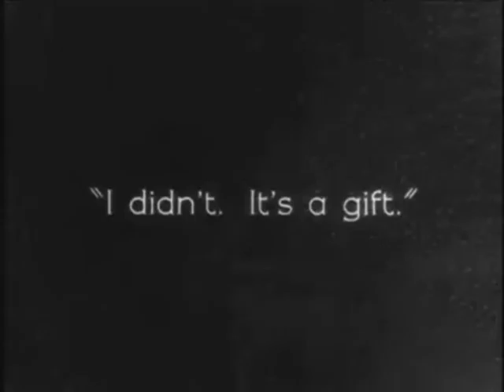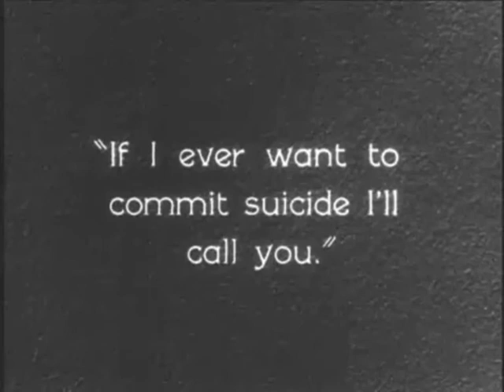Japan - Quiet Life (featuring 1920's New York)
Footage from the comedy film 'Driving around New York' 1928
Music from their 1980 album Quiet Life

Lyrics:

Boys, now the times are changing
The going could get rough
Boys, would that ever cross your mind?
Boys, are you contemplating moving out somewhere?
Boys, will you ever find the time?

Here we are stranded
Somehow it seems the same
Beware, here comes the quiet life again

Boys, now the country's only miles away from here
Boys, do you recognize the signs?
Boys, when these driving hands push against the tracks
Boys, it's too late to wonder why

As you turn to leave
Never looking back
Will you think of me?
If you ever, could it ever stop?